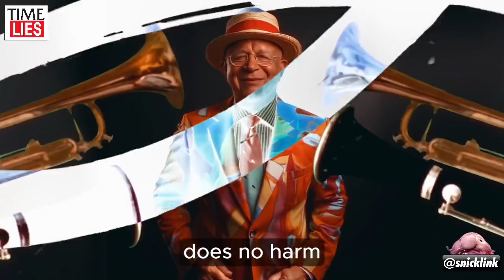W.E.F. WILL MAKE ANOTHER PUSH SOON 👹💉💀🪦 BUT SOME WILL NOT BE FOOLED 🤡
This video was AI generated